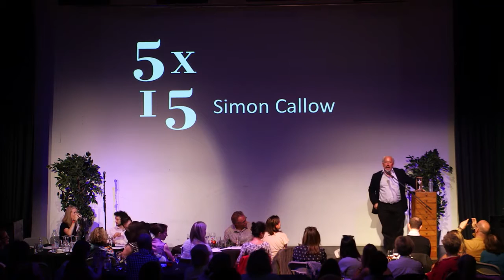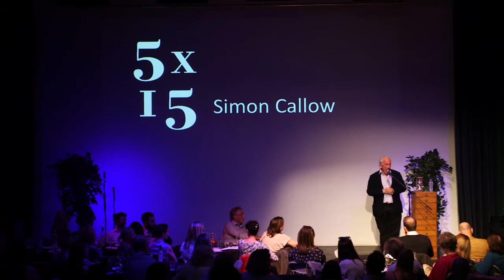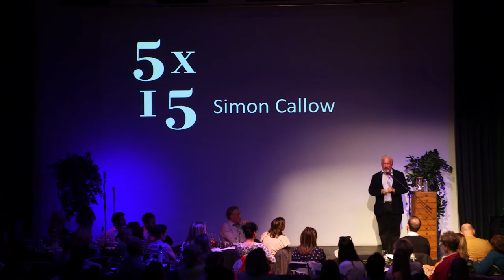Charles Dickens and theatre | Simon Callow | 5x15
Simon Callow is an actor, director and writer. He has appeared in many films, including the hugely popular Four Weddings and a Funeral, Shakespeare in Love and Phantom of the Opera. Callow’s books include Being an Actor, Shooting the Actor, a highly acclaimed biography of Charles Laughton, a biographical trilogy of Orson Welles (of which the first two parts have now been published) and his memoir My Life in Pieces. Charles Dickens and the Great Theatre of the World was published in 2012. His acting credits in productions of works by and about Dickens include The Mystery of Charles Dickens, Dr Marigold and Mr Chops, and A Christmas Carol, and playing Dickens himself in the BBC’s Dr Who. He was awarded a CBE in 1999.

5x15 brings together five outstanding individuals to tell of their lives, passions and inspirations. There are only two rules - no scripts and only 15 minutes each.